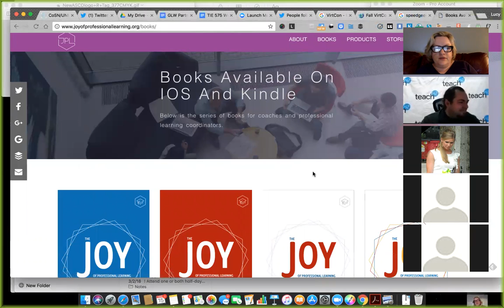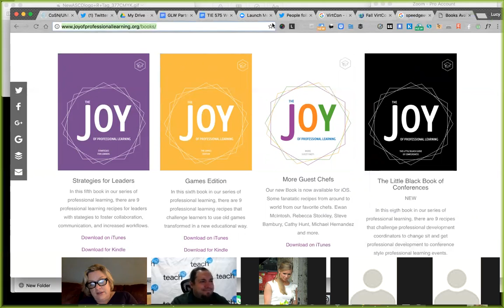TIE575 Webinar #9: Steve Dembo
A pioneer in the field of educational social networking, Dembo was among the first to realize the power of blogging, podcasting, Twitter, and other Web 2.0 technologies in connecting educators and creating professional learning communities.

Steve Dembo served for ten years as Discovery Education’s Director of Learning Communities and led their Innovation and Strategy team.   He is the co-author of the book Untangling the Web: 20 Tools to Power Up Your Teaching. The National School Board Association named him one of 2010’s “Twenty to Watch,” a list honoring individuals finding innovative ways to use technology to increase classroom learning. In 2013 he began serving the Skokie/Morton Grove District 69 as a member of the School Board. Dembo is a course designer and adjunct professor for Wilkes University where he serves as class instructor for the Internet Tools for Teaching course within the Instructional Media degree program.

Steve Dembo is also a dynamic speaker on the capabilities of social networking, the power of educational technologies and Web 2.0 tools, and the ability of digital content to empower teachers to improve student achievement. He has delivered keynotes and featured presentations at dozens of conferences globally including ISTE, TCEA, FETC, MACUL, GaETC, METC, CUE, ICE, TEDxCorpus Christi, 140Edu, EduWeb, EDU and the Social Media Masters Summit. Dembo was also a featured panelist at Nokia Open Labs as an expert on mobile device integration in education.